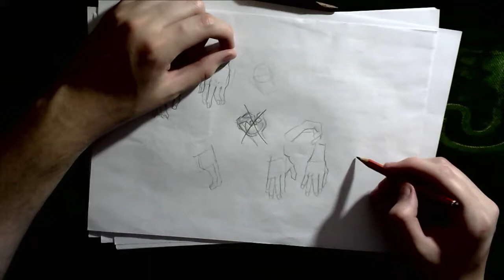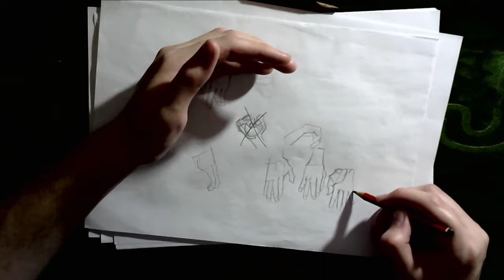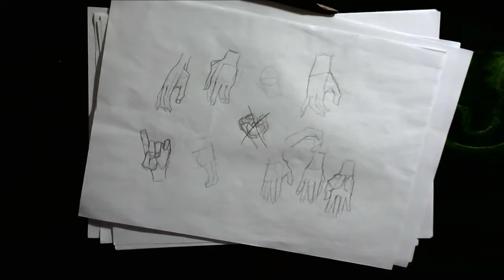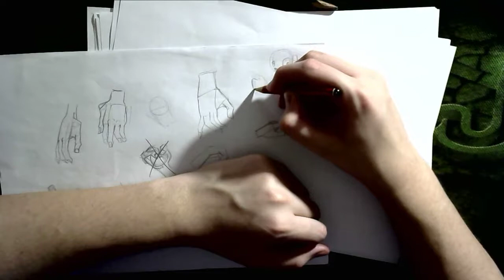[700 de 1000 dibujos]